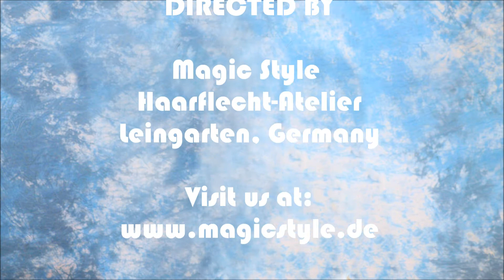Claudia: Lockige Open Braids in der wunderschönen Soft Ombre Farbe M6/22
Claudia hat schöne, feine, dunkelblonde Haare mit helleren Spitzen. Nachdem sie schon einige andere Frisuren bei Magic Style ausprobiert hatte und bei uns auch Kunden mit kaschierten Open Braids gesehen hatte, wollte sie heute auch welche und zwar mit lockigem Thermoriberhaar (Struktur French Deep). Zu ihrer Haarfarbe passte unsere Soft Ombre Farbe (Sombre) M6/22 ideal! Das ist eine Mischung aus hellbraun und hellblond. Volltreffer :). Diese Haare können übrigens auch in unserem Onlineshop bestellt werden. Wichtige Links

Claudia has gotten other hair styles in our Salon before and saw other customers with our Open Braids. She loved the look and today it was her turn!